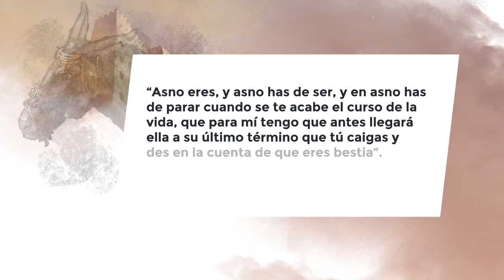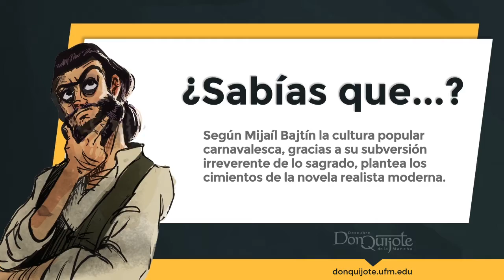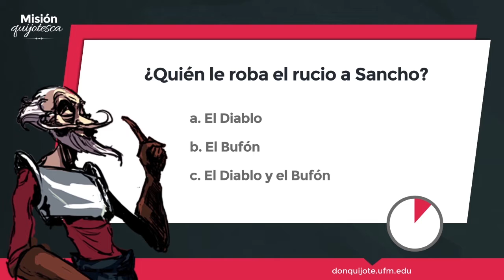Lección 27 - Sancho Panza informa: «Señor, el Diablo se ha llevado al rucio»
Créditos:
Una producción de New Media | UFM 2015